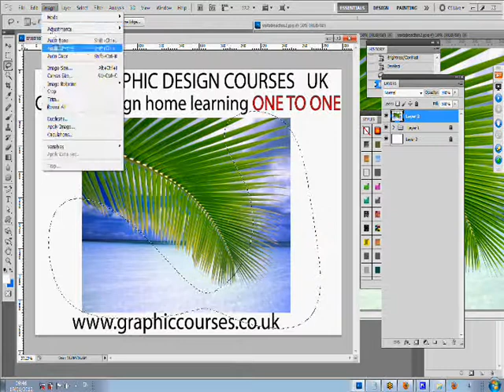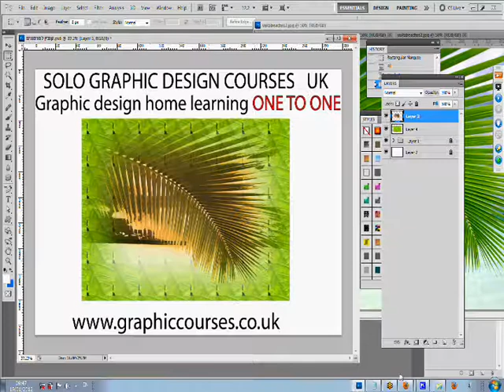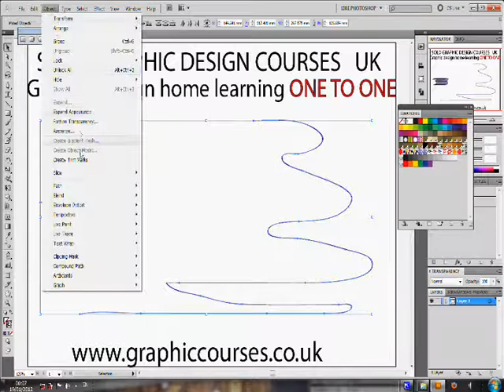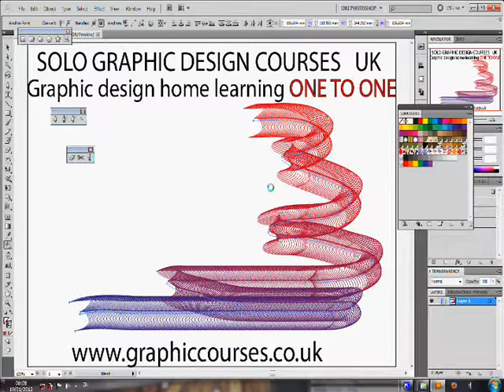How to Create Basic Graphic Design Brochures & Booklets UK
How to Create Basic Graphic Design Brochures & Booklets